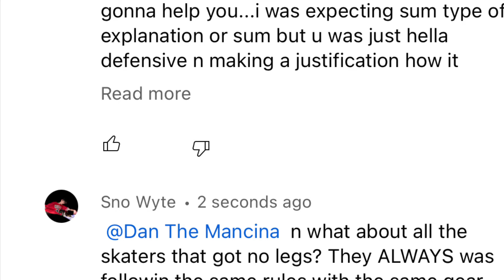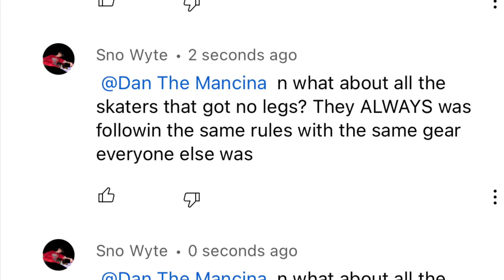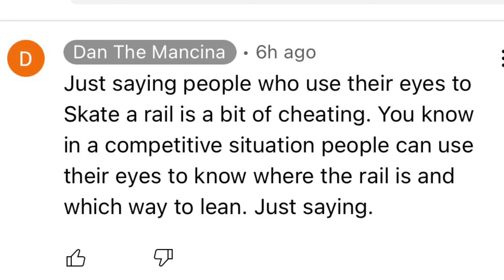He ain even deny that he was cheating like the PERFECT GRIND CHEAT in thps irl ...smh skating dan